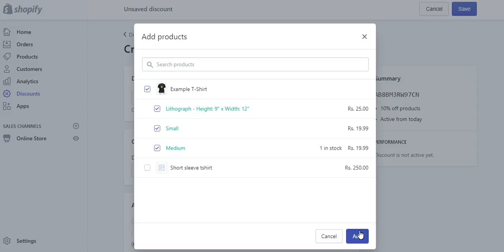Shopify Tutorial - How To Add Discounts Or Coupon Codes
This is a short video guide that explains how to add discounts or coupon codes on Shopify. You can apply discounts across all products or on specific products or 'collections'.